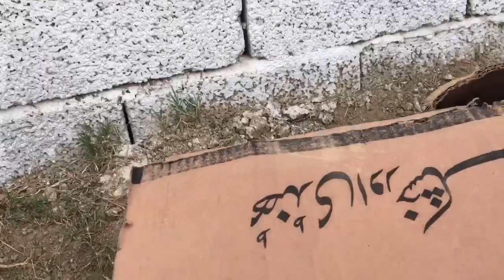Mini Zoo kay lia Kiya Laya 🤔 مینی زوو کے لیا کیا لایا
Hello everyone! Our goal is to create a community of pet lovers who enjoy watching engaging and informative content related to pets.

In our channel, you can find vlogs and informational videos on various pets, including birds and animals. We believe that pets are an important part of our lives and we want to share our knowledge and experience with you all.

We value our viewers and consider you as our family and partners. Your support motivates us to work harder and bring you the best content possible.

Thank you for being a part of our community and we look forward to creating more amazing content for you all. Have a great day!❤️